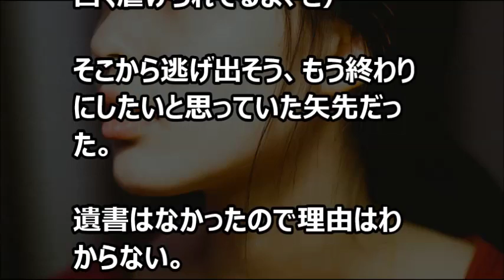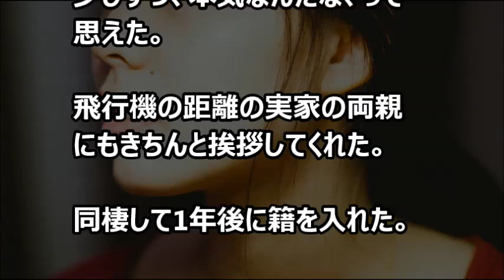【涙・感動の話】旦那「すごく悲しそうな表情のこの子を笑わせてみたい！」→結婚 『涙あふれて』【感動する話】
今日の動画⇒【涙・感動の話】旦那「すごく悲しそうな表情のこの子を笑わせてみたい！」→結婚 『涙あふれて』【感動する話】

【芸能界感動話】松本人志「一番悪いのは自殺すること」　周囲に「悲しい思いさす」松本人志の持論に涙【涙・感動の話】『涙あふれて』【感動する話】

【涙・感動の話】娘に馴れ初めを話したら 「おとうさんナンパしたってことだよね」って言われたｗｗｗので…『涙あふれて』【感動する話】